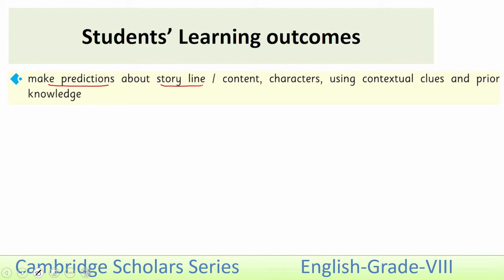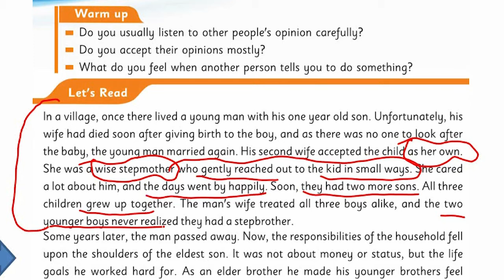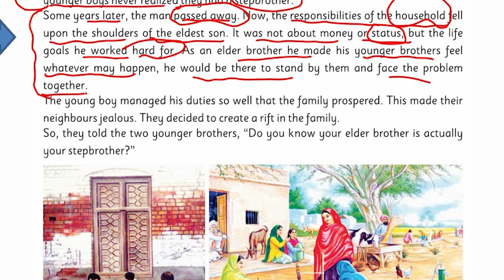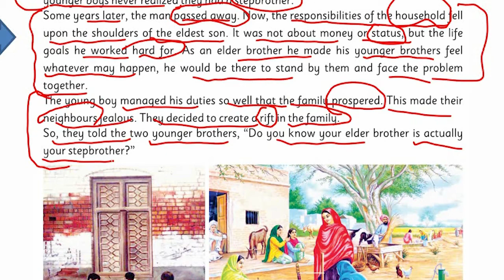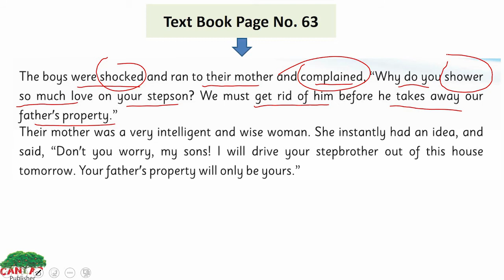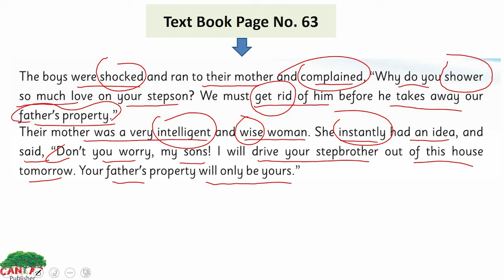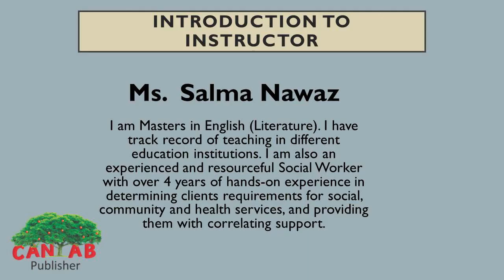English Class 8 Chapter 5 Lecture 3